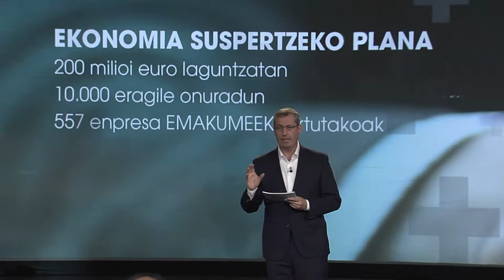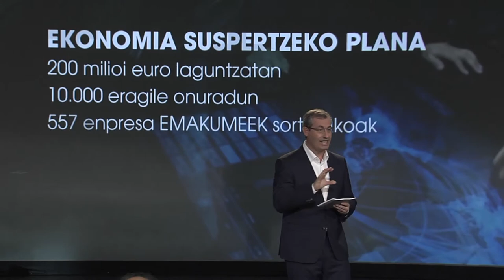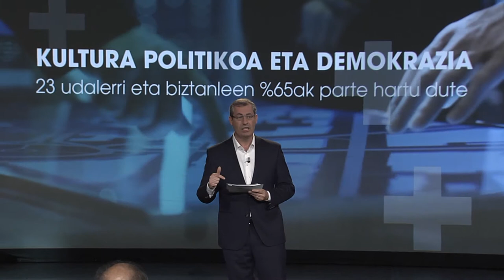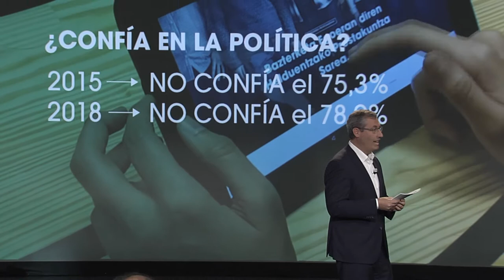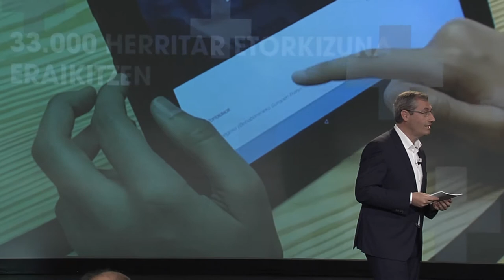Markel Olano, Hasiera